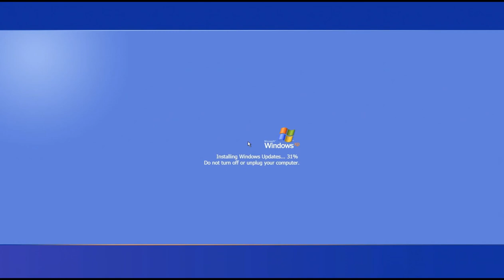Windows XP Horror Edition Setup Music (Clean Quality)